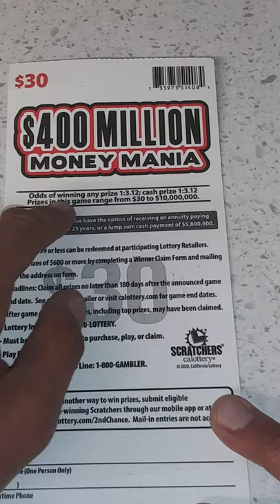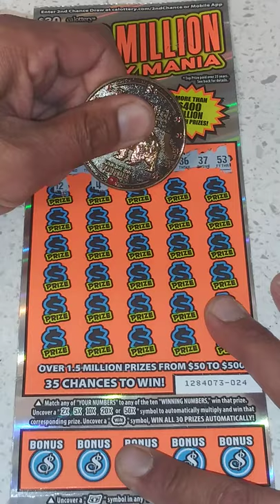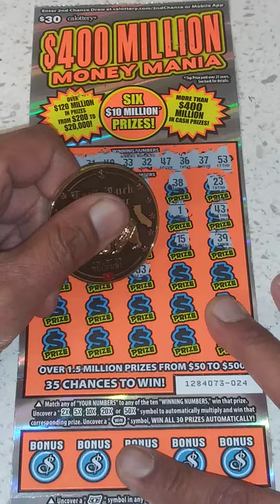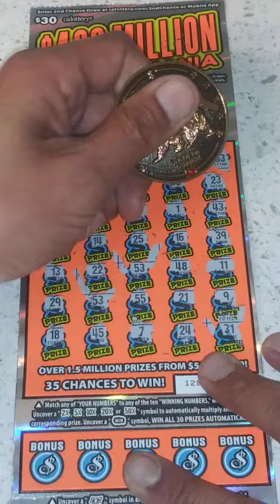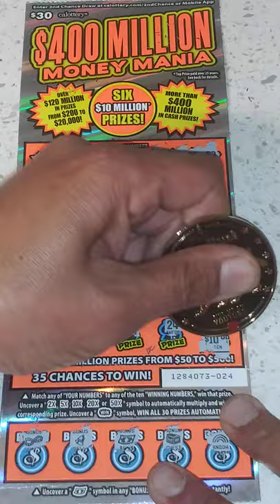Another Shot at the 400 Million Money Mania!! 🤞🤑🍀CaLotteryScratchers